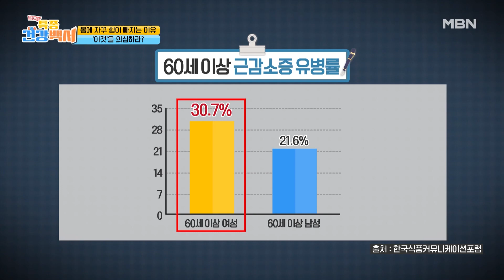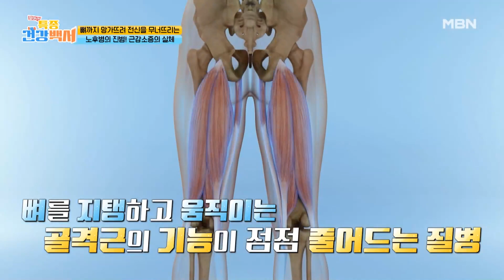선생님…자꾸 이유 없이 몸에 힘이 빠져요… 그렇다면 ＂이것＂을 의심해야 한다?! MBN 230409 방송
매주 일요일 오전 9시 40분 ‹찾아라 특종 건강 백서› 많은 시청 바랍니다.